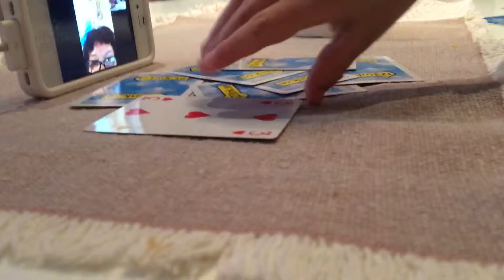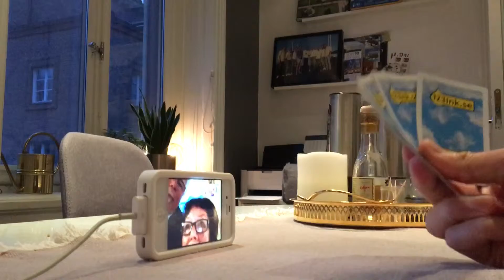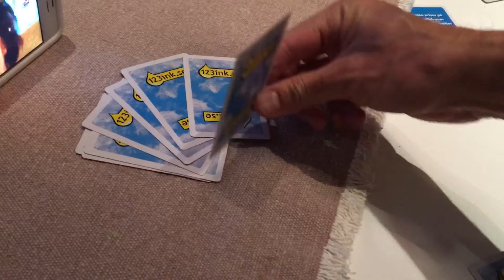Dominic spelar finns i sjön med farmor över FaceTime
Dominic spelar över nätet